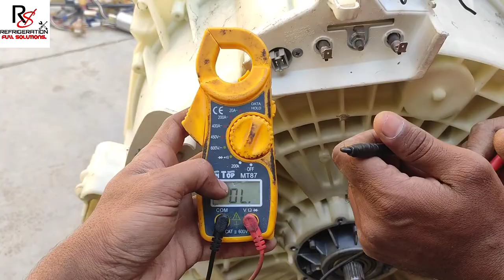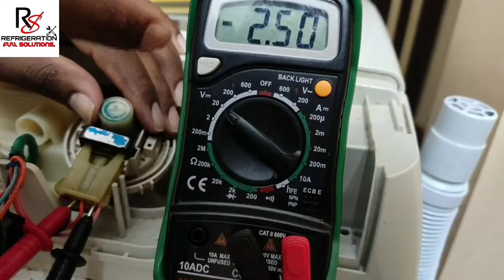fully Automatic Washing Machine spare Parts Checking, fully Automatic Washing Machine Parts testing?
fully Automatic Washing Machine spare Parts Checking,
fully Automatic Washing Machine spare Parts testing,

front load washing machine water problem, washing machine water not stopping,
washing machine water leak,
washing machine water problem,
washing machine water not filling up,
automatic washing machine water inlet problem, washing machine water valve,
water leak washing machine,
repair,
water inlet valve,
inlet valve,
repair washing machine,
water inlet valve,
plastic inlet valve,
fix inlet valve,
repair inlet valve,
wascomat washing machine,
electrolux commercial washing machine,
alberta laundry systems,
laundry repair tutorial,
washing machine repair tutorial,
washer inlet valve,
water inlet valve,
washing machine,
fully automatic washing machine,
washing machine pressure switch testing,
washing machine repair videos,
fully automatic washing machine repair in hindi, samsung fully automatic washing machine repair,
lg washer repair,
water inlet valve repair,
water inlet valve replacement,
washer inlet valve leaking,
washer inlet valve repair,
top load washing machine repair,
ifb washing meachine water inlet problem,
ifb washing meachine repair,
ifb washing meachine,
How to use IFB front load washing machine, Washing Machine not Filling with water,
How to diagnose the problem & test valves pressure switche,
How To Replace The Water Inlet Valve On A Washing Machine/Dryer,
washing machine wont drain,
whirlpool top load washing machine gear box Replace,
whirlpool top load washing machine ka gear box,